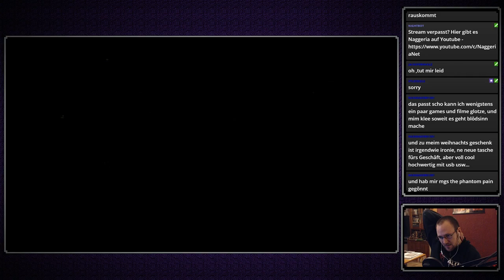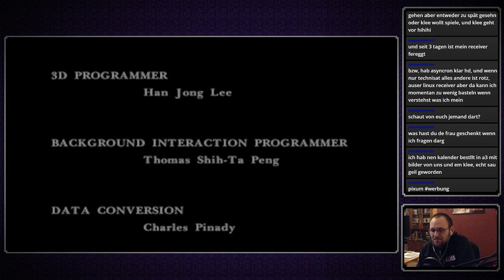Parasite Eve (PS1) - 17 - Das Finale (Deutsch | Let's Play Parasite Eve)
Zum Abschluss der heutigen Videoflut gibt es nun das extrem spannende Finale von Parasite Eve!
Vielen Dank an alle YouTube Zuschauer und alle die live dabei waren!

Und sorry nochmal für die extrem lange Wartezeit :-*

Parasite Eve ist ein Survial-Horror RPG welches 1998 von Squaresoft für die Playstation 1 entwickelt wurde.
Das Spiel basiert auf dem gleichnamigen japanischen Roman von Hideaki Sena.
Leider schaffte es das RPG nie nach Deutschland, weswegen ich so gut es geht versuche zu übersetzen.
Gespielt wird die PS1 Version aus dem Playstation Network der Playstation 3.

In Parasite Eve geht es um die Polizistin Aya Brea und die Opernsängerin Melissa Pearce in der Stadt New York.
Melissa mutiert aufgrund ihrer evolutionär hochentwickelten Mitochondrien zu einem anderen Wesen, das sich fortan selbst als Eve bezeichnet.
Der Plot im Spiel geht hauptsächlich darum, dass die Mitochondrien in Melissas/Eves Körper ein eigenes Bewusstsein erlangt haben und versuchen, den Menschen als dominierende Spezies auf der Welt abzulösen.